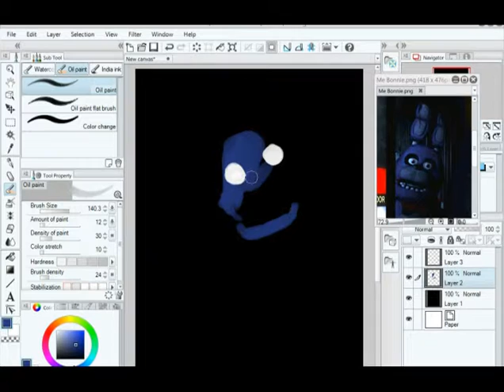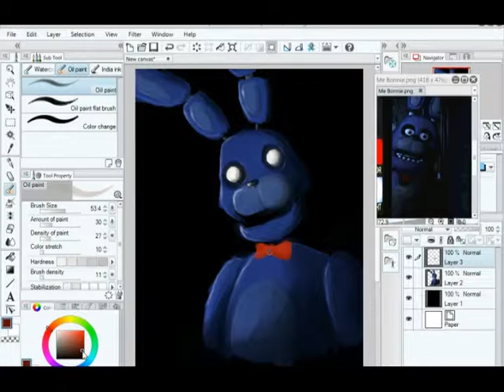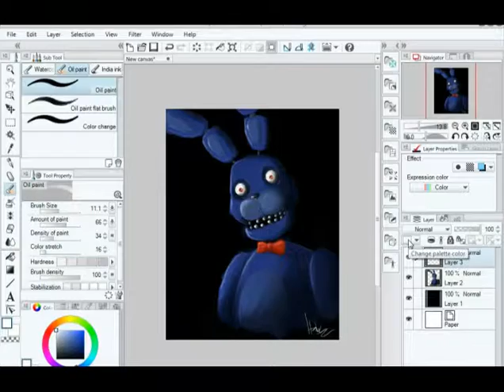BONNIE BUNNY: HASANI SKETCH WEEKLY Hasani Walker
Today on "Hasani Sketch Weekly", I stop by Fazbear Pizza to sketch the frightening and jump scare loving Bonnie Bunny from Five Nights At Freddy's! The time on this image was 40 minutes.

Each episode shows one of my sketches from start to finish.